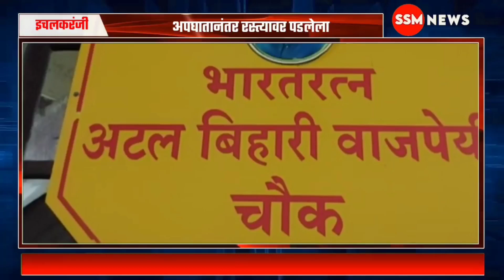चालकाचा ताबा सुटल्याने ट्रॅक्टर ट्रॉली रस्त्यावर पडली